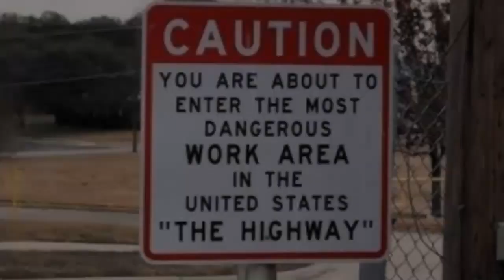Good Monday Trucking in Hawaii